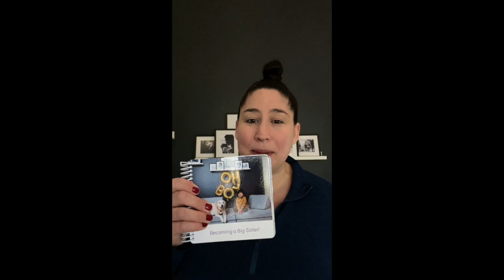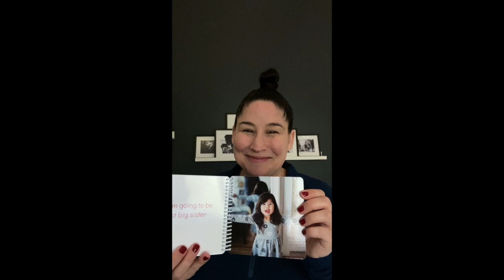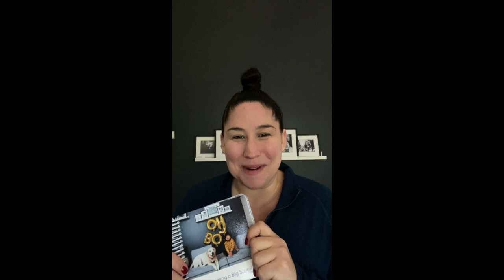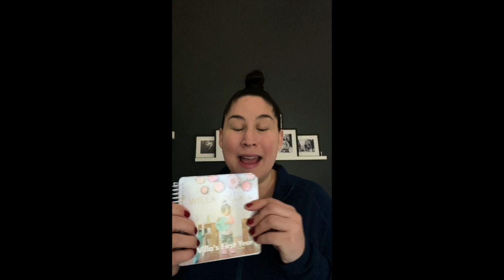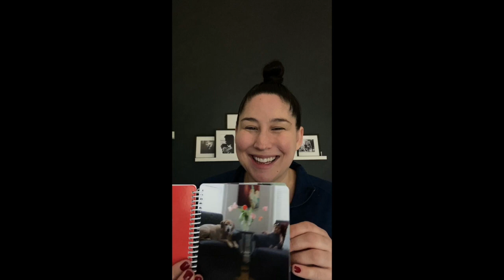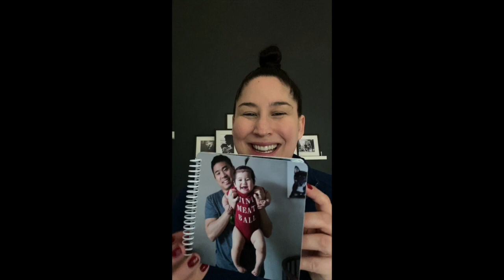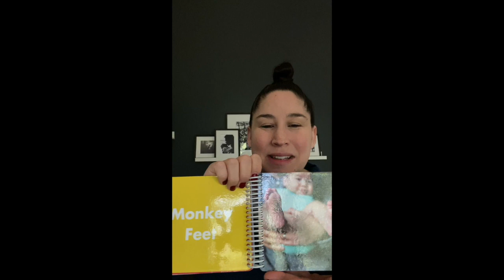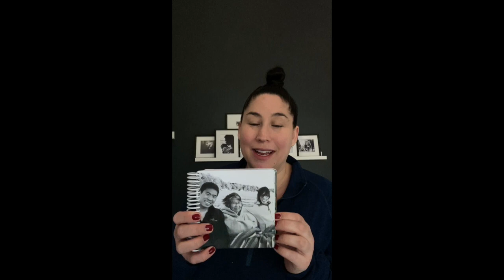Pinhole Press Custom Baby Board Books | Review from a Mom and Photographer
Kiera is the memory-keeping mama behind The Frame of Life Project, a passionate community of storytellers who share inspirational tales, content and tutorials to document family stories for generations to come. Kiera is also a mama of 2, wife, and professional photographer based in Boston, M.A.

Kiera reviews 4 of our custom Pinhole Press Photo Board Books that she’s personalized for her 3-year-old daughter:

1. Custom Story Photo Board Book - to help ease her daughter into the transition and understand what to expect in the coming weeks, Kiera personalized a ‘Becoming a Big Sister’ photo book.

2. First Year Photo Board Book - to celebrate the first year of her now 3-year old daughter’s life.

3. Daddy & Me Photo Board Book -  to celebrate her husband’s first Father’s Day as a dad.

4. Board Book of Names & Faces - to introduce her daughter to family who lives out of town, and important people who are in heaven.

To Learn More about Kiera and the Frame of Life Project,